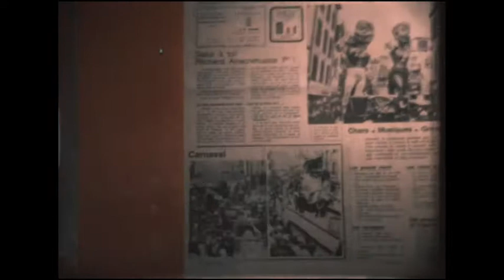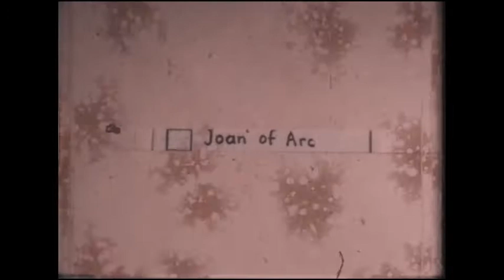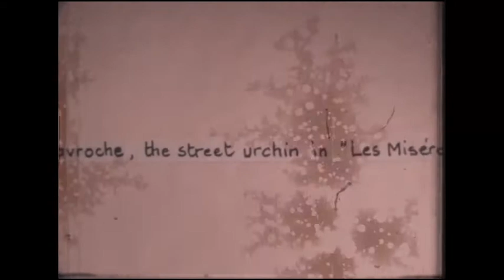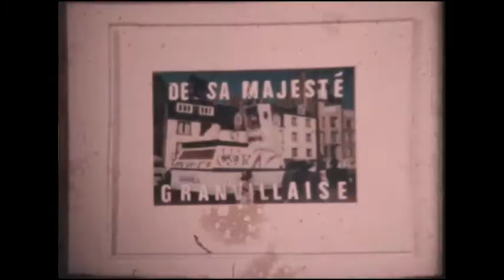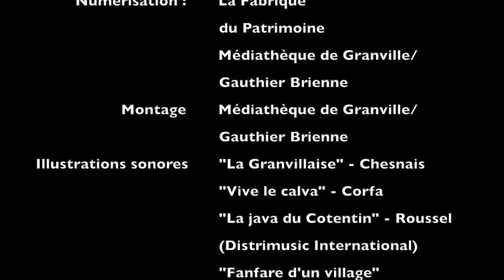Projection du Carnaval de Granville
Projection inédite d’une compilation d’images datant de la fin des années 1970 et du début des années 1980 issues des archives communales et de deux films Super8 présentant le Carnaval de Granville vécu par l’association des Amis du jumelage Granville-Sherborne en 1983 et 1984.

Un film présenté par la Médiathèque de Granville.